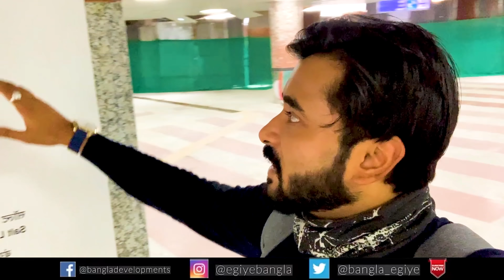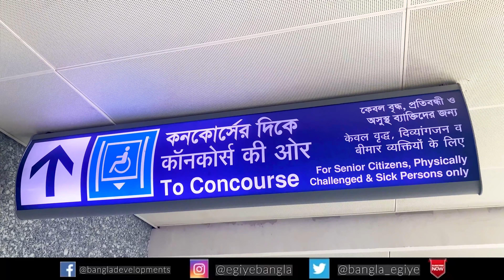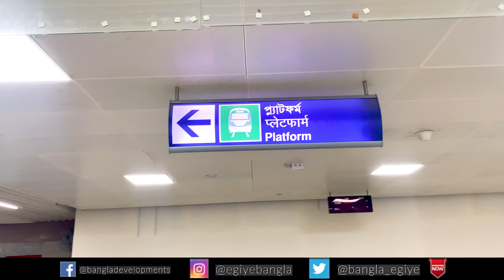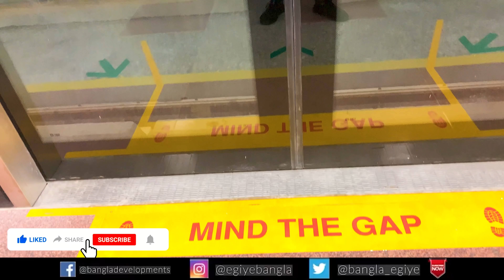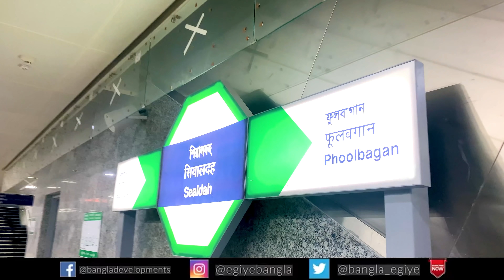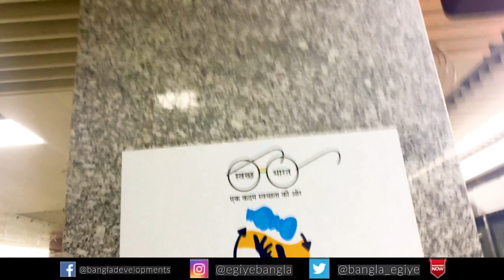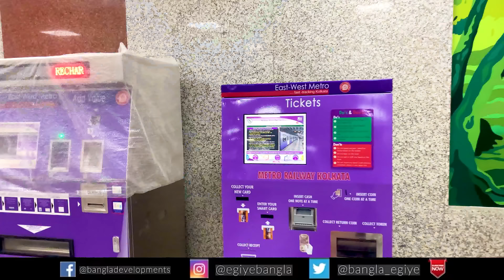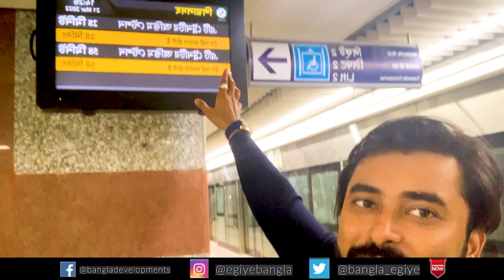Sealdah Metro station First Looks | East - West Metro Kolkata | শিয়ালদহ মেট্রো স্টেশন | Ep - 130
This Video Shares the First Look of Upcoming Sealdah Metro Station of East-west Metro Line of Kolkata Metro. This Will Be Inaugurated Soon and Will Ease Passengers Travel Between Sealdah and Salt Lake City of Kolkata, India. This Metro Is Being Constructed by KMRC.

NOTE

Also Watch-